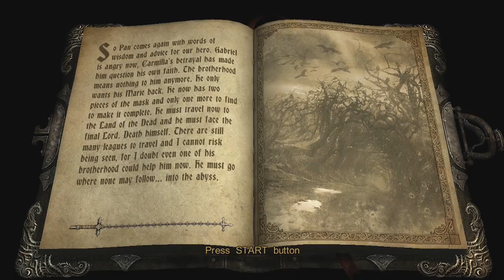Castlevania: Lords of Shadow Gameplay / Walkthrough w/ SSoHPKC Part 37 - 2 Lords Down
One to go

What is Castlevania: Lords of Shadow?

Castlevania -- Lords of Shadow is a dark and vivid new re-imagining of the Castlevania mythology. It is the end of days and ungodly powers isolate the Earth. The worlds' alliance with the heavens has been threatened by a dark and malevolent force -- the mysterious Lords of Shadow. Across this shattered land, the souls of the dead wander unable to find peace, whilst creatures of evil wreak chaos and death upon the living. Gabriel Belmont is a member of the Brotherhood of Light, an elite group of holy knights who protect and defend the innocent against the supernatural. His beloved wife was brutally murdered by the evil forces of darkness and her soul trapped for eternity. Neither living nor dead she realizes the horrific truth of what is at stake and guides Gabriel to his destiny -- and hopefully salvation for the world.

Although based on the classic arcade side-scrolling platformer and the string of games that have followed over the years, Castlevania: Lords of Shadow is a modern single player Action-Adventure game played from the third-person perspective. Based around the tragic past and seemingly inescapable destiny of the Gabriel Belmont character, the player engages in a mix of combat, platforming and puzzle-solving skills.

To deal with the hell-spawned beasties and bosses encountered, Gabriel uses a mix of upgradable weaponry and magical powers. Weapons range from a cross that can be extended into a whip with grapple capabilities, to a gauntlet, knives and more. As players wield these they will gain access to energy orbs that reveal themselves as enemies are dispatched. This energy is stored in on-screen gauges and powers multiple kinds of usable magic within the game. Some of its uses involved improve attacks, while the other aids reflect regenerative health. It is the players choice to juggle where these energies are applied. The availability of energy can also be increased by avoiding the attacks of enemies as you battle them, with the payoff coming when they are bested.

In addition to run of the mill bad guys, the game contains loads of huge bosses, success against which requires patience, attention to screen prompts and timing. The player will also come up against many other creatures that although vulnerable to weapons can also be defeated and tamed by Gabriel. In many cases these can then be used as mounts and used either in boss battles or in puzzle-solving scenarios that may not be able to be solved without them. These potential mounts include wargs, spiders, warthogs and more. Taken together, all of these elements make for an entirely new take on the Castlevania gaming experience that is destined to satisfy new and current fans alike.

The Last of Us: Left Behind DLC Gameplay / Walkthrough w/ SSoHPKC Part 6 - The End Comes Too Soon